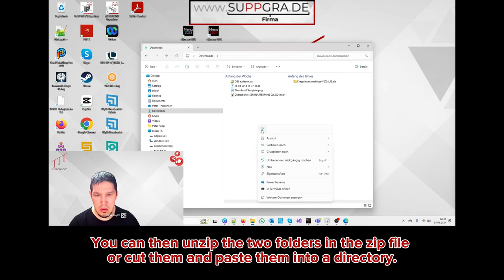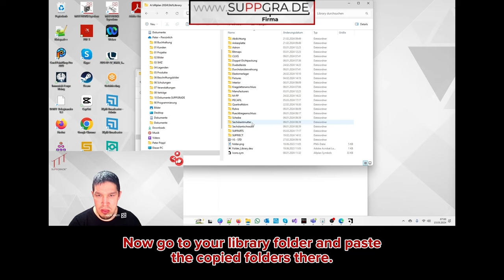SUPPARTS - Alternative Installation